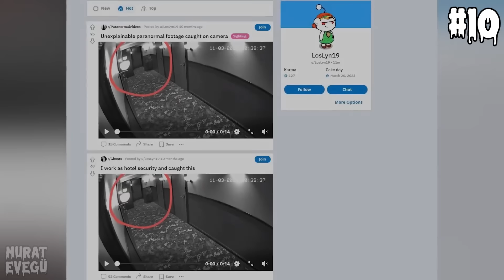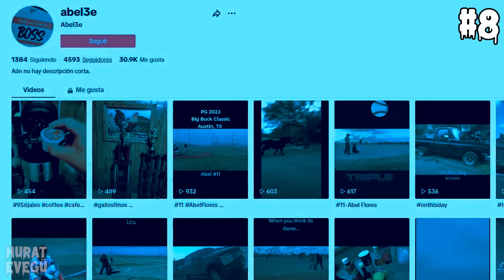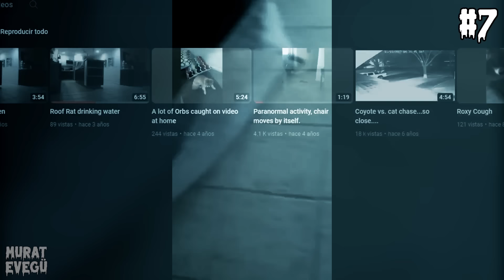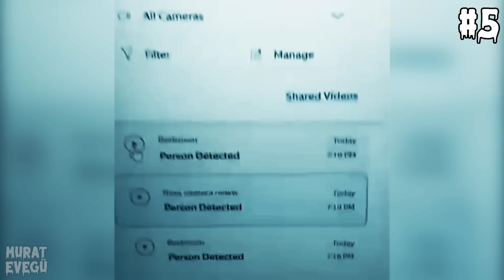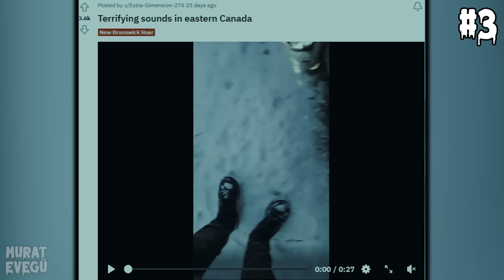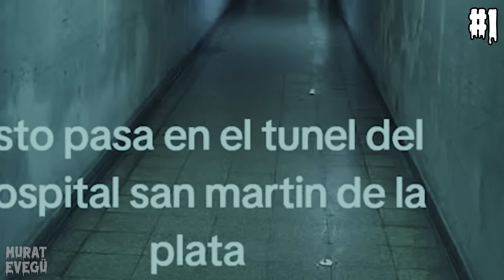𝐊𝐨𝐫𝐤𝐮𝐧𝐜̧ 𝐕𝐢𝐝𝐞𝐨𝐥𝐚𝐫. 𝐕𝟏𝟎𝟒